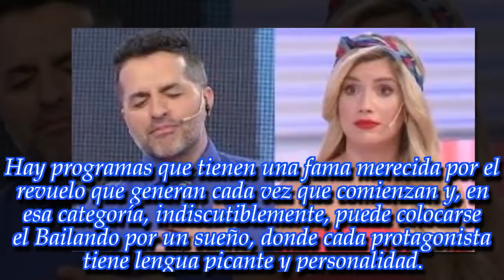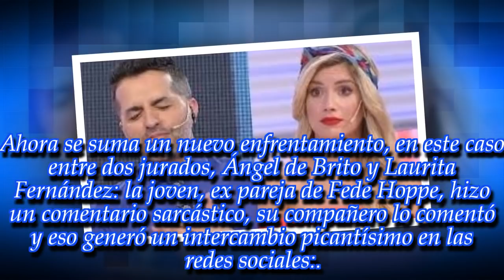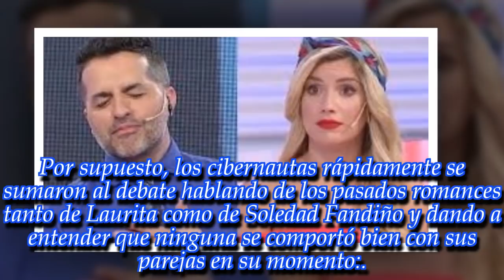"Me meto en la mía, corazón. En...": ¡Laurita Fernández tuvo un feroz cruce con Ángel de Brito!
El periodista no tiene piedad con nadie y fue muy pero muy irónica con su compañera de jurado quien le respondió con la misma intensidad.